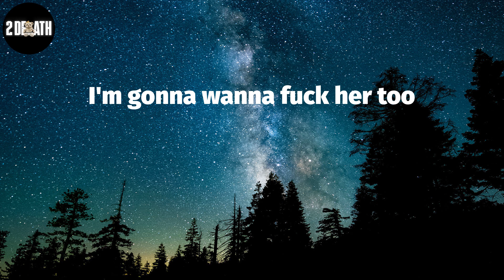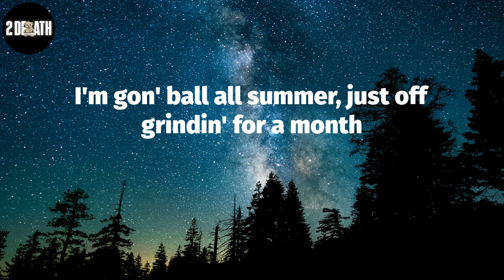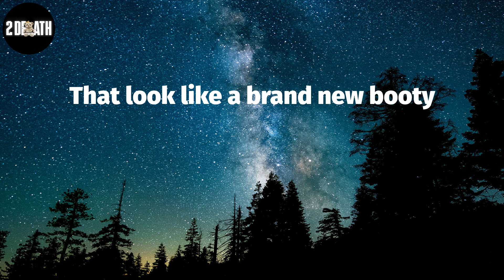Gunna, "how you did that" (Lyric Video)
Gunna, ""how you did that"" Lyrics:
(Makers)
Say Gunna Wunna
(Run that back, Turbo)
I'm gonna wanna fuck her too
Shell catcher on a AR
How you did that?
Trackhawk lift up when you takeoff
You put switches on all your blickies
Your LV bag turned to a Learjet
I seen that duck turn to a Louis
That look like a brand new booty
You got fake stones in a real watch
You hid some skeletons in yo' closet
Why you did that?
How you yellin', "Slatt"? (Slatt)
How I kill a cat? Yeah
Hoppin' around in a two-tone Maybach, pillows in the back (let's go)
Too many rounds in this fully AK, someone gon' get whacked (shh)
How you go get more weed? You still owe me
How you gon' do that?
Snatch a Ruger back, give a nigga Yak attack
I get my shooter whacked, you eatin' cheese then that's a rat
It ain't nighttime but your chain glow, "How you do that shit?"
Me and Gunna fucked the same ho, how you knew that bih? (How you knew that shit?)
How you did that? (How you did that?)
How you did that? (Skrrt)
They hit your man, you ain't get no straightenin'
How you live with that?
She fucked the hood
How you lay and have a kid with that?
Margiela gold toes match the Hublot
Yeah, I did that
Kick more shit than judo, and she like how I did that
Ayy, how you get that shit? You got a magnet on your hoes
Matte black Maybach, sick
Bitch, I'm too rich, it got me rude, uh
Pop my shit like plumber, me and Gunna's diamonds flush
I'm gon' ball all summer, just off grindin' for a month
Aim, pull up, hop out, dump